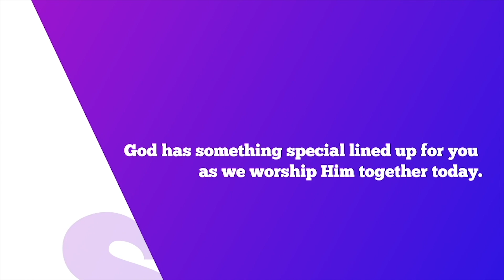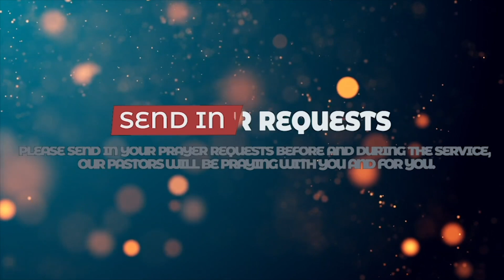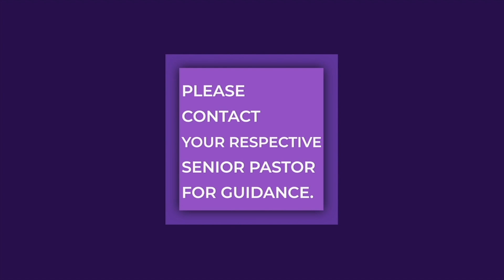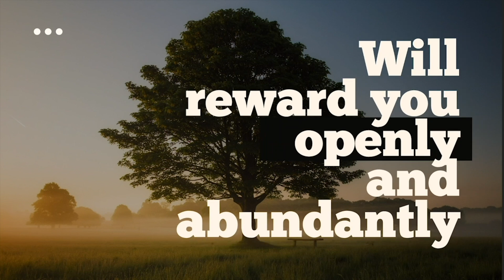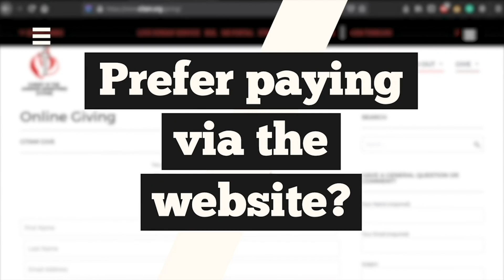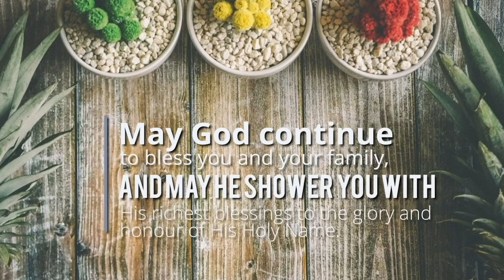CBS Family service: When your world is Reset by Bishop David Oginde.